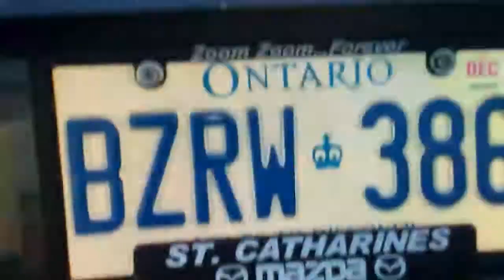2010 Mazda MX-5 Miata GT Convertible in Metropolitan Gray with a 2.0 Litre Engine - The Modern Day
On 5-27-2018, I'm at the Superstore grocery store in St. Catharines, ON.

You're looking at a 2010 Mazda MX-5 Miata GT Convertible in Metropolitan Gray.

A small, fuel efficient, reliable sports roadster that takes you anywhere you want to go... the Miata. Engine is I4 (Inline 4, Straight 4 or 4 Cylinder).

Welcome to OldNewSweetRides, your local Canadian auto-channel. Here, you will find many classic cars as well as modern cars. Please come in and take a look at the election prepared for you.